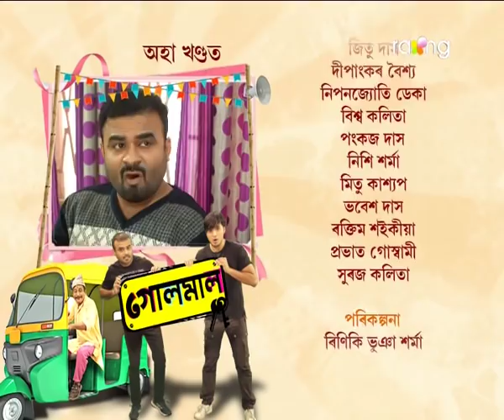Golmal - গোলমাল | 08th Feb 2022 | Episode No 98